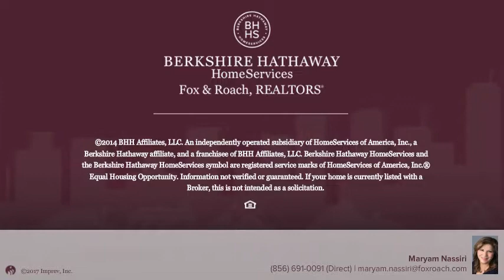742 N PEARL ST BRIDGETON, NJ 08302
Maryam Nassiri - Vineland